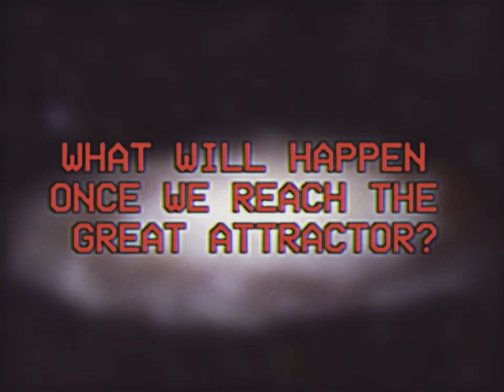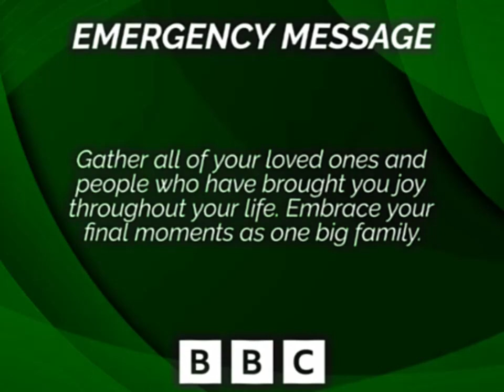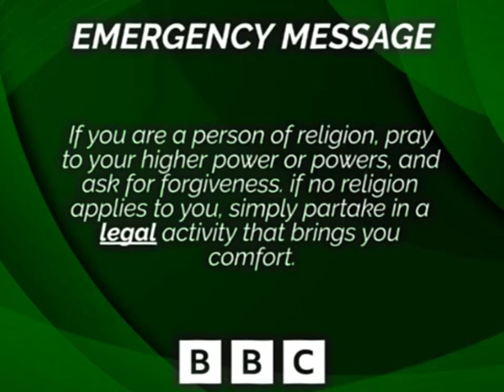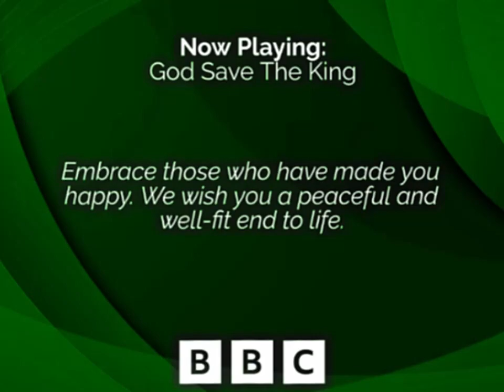The Great Attractor - An EAS Mini Scenario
"THE GREAT ATTRACTOR" by Cray

A few months ago, I made a community post asking what scenarios y'all like. Space Scenarios got the least amount of votes, but I'm still gonna make them here & there because I'm a HUGE nerd when to comes to space.

- Azuki Astral Guardians
- Clear Skies
- EAS 2020
- ElectricFanatic
- FT
- Harvester
- junedegaussed
- K4 EAS
- MocksEAS
- nullDorito
- RadioactiveGirl00
- SCP Realized
- Supernova
- thecat627